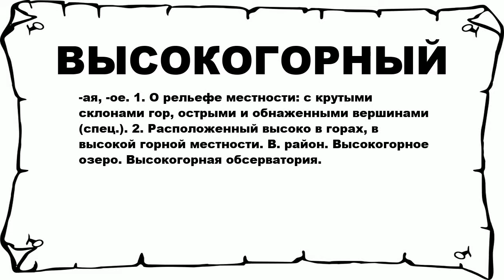ВЫСОКОГОРНЫЙ - что это такое? значение и описание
Хочешь знать что значит ВЫСОКОГОРНЫЙ? тогда слушай до конца.

 -ая, -ое. 1. О рельефе местности: с крутыми склонами гор, острыми и обнаженными вершинами (спец.). 2. Расположенный высоко в горах, в высокой горной местности. В. район. Высокогорное озеро. Высокогорная обсерватория.